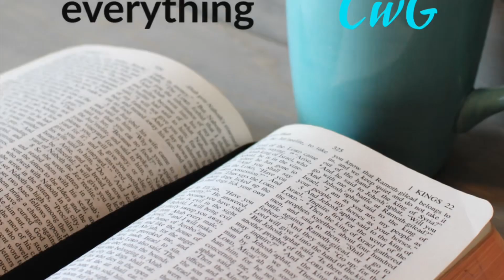The Gospel in everything